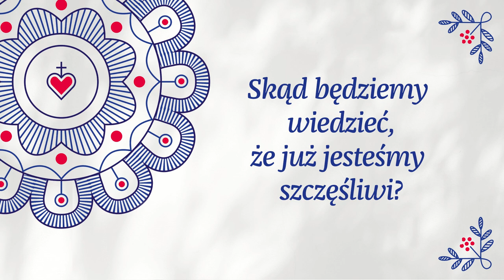Ks. Grzegorz Strzelczyk „Ćwiczenia ze szczęścia”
Jak uchwycić szczęście?
Jak się nie pogubić we własnych pragnieniach?
Jak harmonijnie poukładać relacje z otoczeniem?
Jak się uczyć uważności na drugiego?
Jak ustrzec w sobie wewnętrzną ciszę?
Jak nie dać się zniszczyć zachłanności i pośpiechowi?

Kiedy myślimy o ewangelicznych błogosławieństwach, to tak naprawdę myślimy o szczęściu. Ten opis z Ewangelii ma nam dać jakiś rodzaj recepty na szczęście. Powinienem teraz zapytać, choć to bardzo niebezpieczne: kto z was jest szczęśliwy? No dobrze, nie było tego pytania. Odłóżmy je jeszcze na chwilę… Niemniej to jest kluczowa sprawa. Potem dopiero zaczyna się cała opowieść o naszych obowiązkach, celach i tak dalej. Czy jesteśmy szczęśliwymi ludźmi już teraz? Jedna z trudności, która pojawia się przy czytaniu błogosławieństw, może być taka, że my szczęście „wypychamy” do wieczności. Potem będziemy szczęśliwi, bo mamy to obiecane, a tutaj, na ziemi, jakoś to wszystko zniesiemy. Jednak w tekście błogosławieństw mamy: „Jesteście szczęśliwi, kiedy…”. W czasie teraźniejszym! Pytanie o szczęście jest fundamentalne dla każdego człowieka. Gdy człowiek jest nieszczęśliwy, to na przykład cierpi znacznie bardziej, niż kiedy zdarza mu się cierpieć, będąc szczęśliwym.

Zawalcz o swoje szczęście.

Książka ks. Grzegorza Strzelczyka „Ćwiczenia ze szczęścia” jest dostępna tutaj